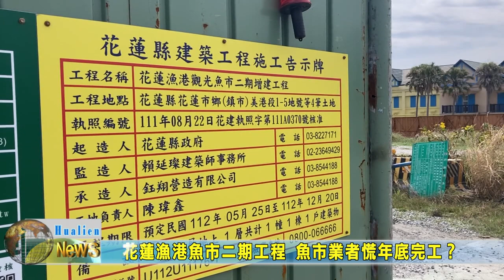20231020 05 花蓮漁港魚市二期工程 魚市業者慌年底完工？